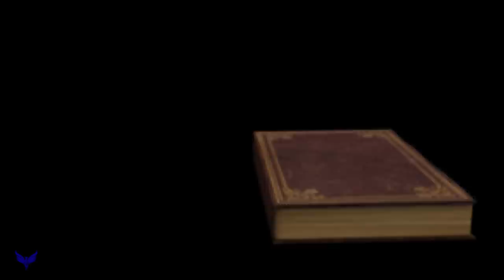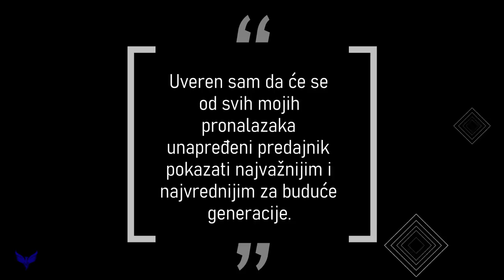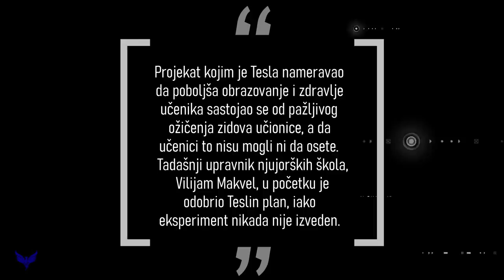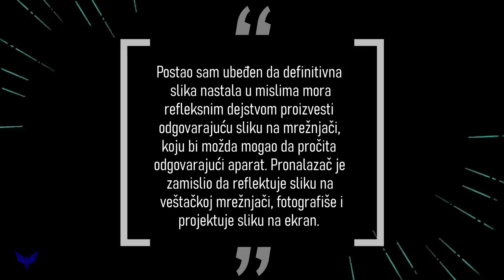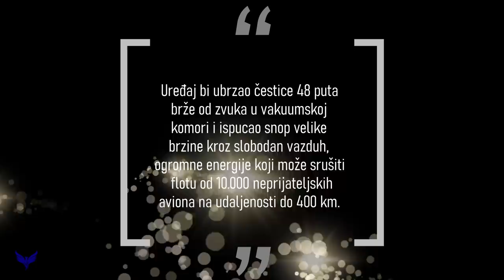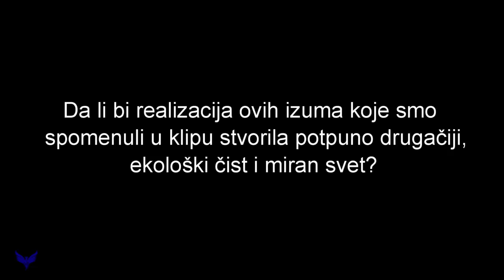Skriveni Izumi Nikole Tesle Koji Bi Promenili Svet